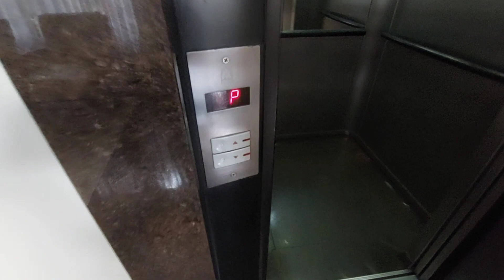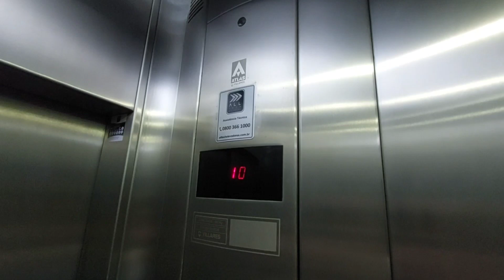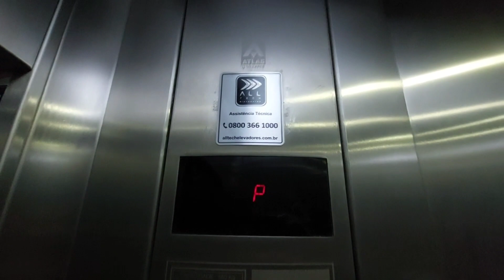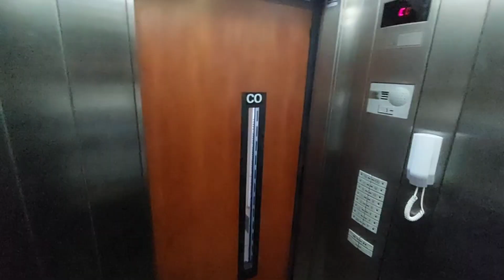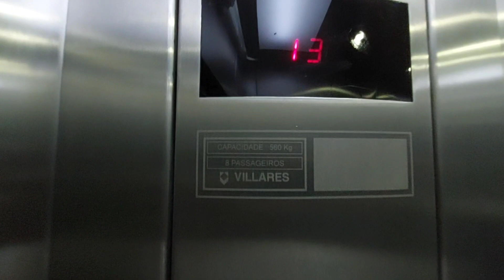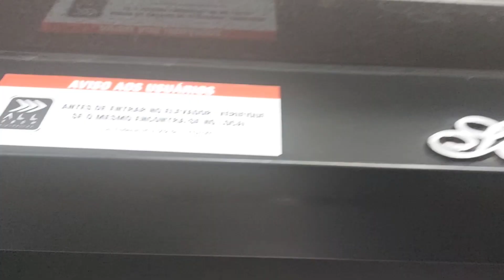ATLAS Excell Traction Elevator (Passenger) - Balmoral Res., 4th St., West Downtown - GO, BR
ATLAS Excell traction elevator from the mid-90s. One of the very first (and possibly the real first) installations of the Excell in the entire city and state, as it was completed in 1996, shortly after the Excell's debut into the market, in 1995.

Typical residential setup of a car for passengers only ("social") and another for service and passengers (service). This is the "social", passengers only car.

It's one of the earliest Excells, from quite some years before the Schindler takeover of Atlas, and just right after the model's release in 1995.
The cab interior is pretty simple, and looks quite nice, as it's the more presentable Social car. It's all in stainless steel, with a mirror in the back, COP on the front side wall near the door, and handrail on the side wall opposing the panel. This is the basic, default interior for the residential-type version of the Excell. The ceiling panel was replaced for a new 2nd-hand one (made similar to the original), and it fit in well too. The cab in it's entirety is in great shape, very well preserved. Landing doors are really beautiful, and they still mantain the same "Modern Line" interior design language from the previous Classe A II era. In fact, it's the same thing as the preivous model, just changed some things like the window position, handle, etc. The one on the ground is stainless steel, while all the other floors have them in wood with matte black framing. The slanted door frames and curvy handle (which btw, is also used as the handrail inside) give them a lot of character, and they still look charming even today. Sadly this would end soon as a few years later, manual landing doors would be banned by ABNT.
Fixtures aren't anything too unusual, the same Linea Abitare as always, in the Atlas-only branding/pre-Schindler version. I really like these fixtures though. They're pretty simple here, only the basic controls and features. In great shape, no damaged parts, everything working perfectly on them. Very well cared for, nice to see.

Performance is decent, it's still running quite well, not different from how it always was since installation. Travel speed is slow, but it is highly efficient when stopping/leveling/opening as it does so very quickly. Ride is comfortable due to the VF motor, even if it's one of the first of those and considerably old by now, it still holds up. The only issue is that the car vibrates and shakes/wobbles around a little bit all the time when moving. It's a small thing, at most, just noticeable and a bit bothering.
The motors on residential-type Excells are always very quiet, which is a nice thing for most people, but doesn't make the ride very epic or interesting. The door operator is also electronically controlled, and typical of Atlas, moves the doors pretty fast. It makes the typical current noise when running.
Maintenance is done by All Tech, a new local company established a couple years ago. These were being mantained by Atlas Schindler since installation, but the managers decided on switching their maintenance to another company only a few months before I filmed this, reportedly not satisfied with Atlas Schindler's cost and service here. Remains to see how well this new company will do on these. And yes, their logo is straight up copied from Citröen (the french car manufacturer), just put sideways and with an extra arrow. Yeah, I'd change that for something more original before they send in a lawsuit for plagiarism or something alike.

Specifications:
Manufacturer: ATLAS Villares
Maintainer: All Tech Elevators (local company)
Model: Excell
Fixtures: Linea Abitare TSE
Type: Passenger Residential
Hoisting: Traction
Doors: 2-speed sliding (OPV-94 operator), TF-2 manual swing landings
Capacity: 560 kg/6 persons (apx. 1200 lbs.)
In Service: 1996
Floors Served: 16 (SS - P* - 1/13 - CO)
Controller: Atlas EX-800, microprocessor-based
Motor System: WEG CE-190 geared machine, VF motor
Rating: 9/10 - Very interesting to find one of the very first Excells, which is not common. It's in great shape, very well cared for, looks nice, especially the landing swing doors, and runs quite well save for the slow speed and shaking around. It isn't very epic or different from the usual, but still a really good find and a great elevator overall.